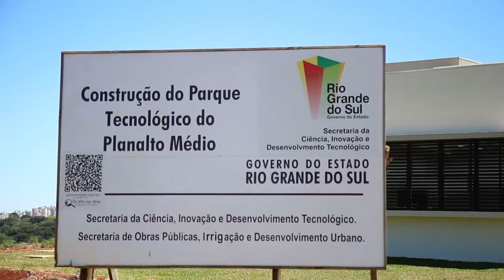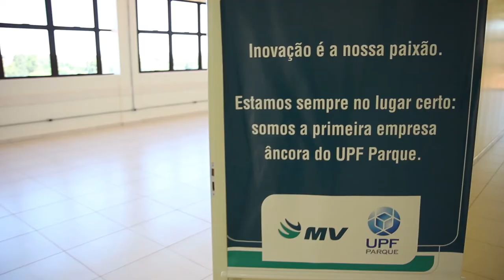Inauguração do Parque Tecnológico da UPF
Obra monitorada pelo De Olho nas Obras do Gabinete Digital, o Parque Tecnológico da Universidade de Passo Fundo foi inaugurada. Confira como foi o evento com a presença do secretário Cleber Prodanov.